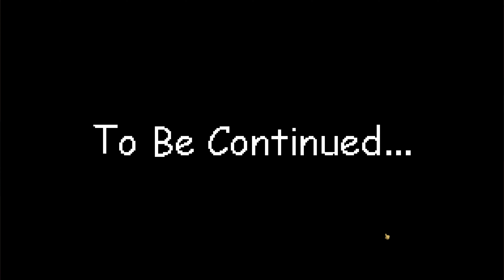The Attack Of The Baldloon! - Baldi's Basics Mod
The Attack Of The Baldoon - Baldi's Basics Mod

Credits
michaeldoesgaming

Special Thanks
mystman12 - Created Baldi's Basics

The Attack Of The Baldoon!